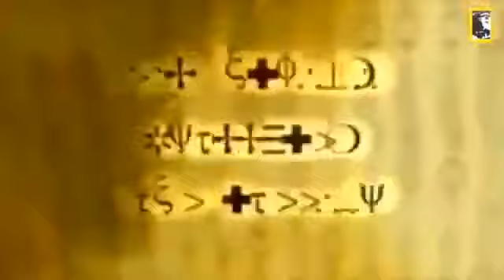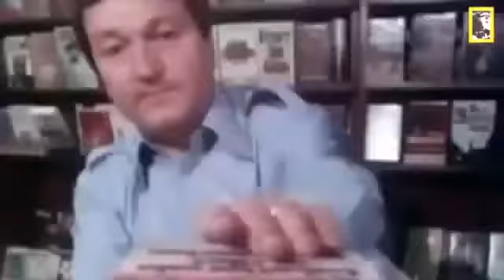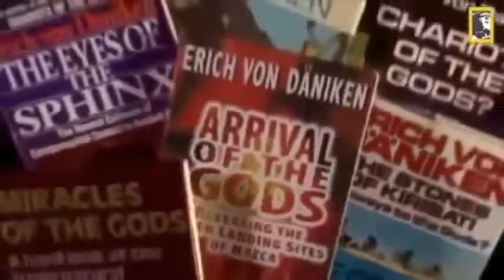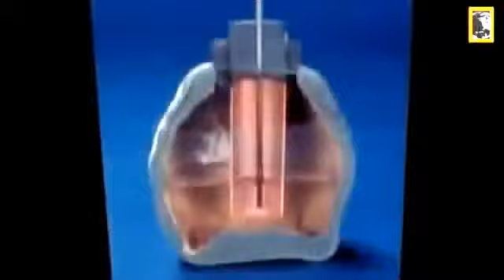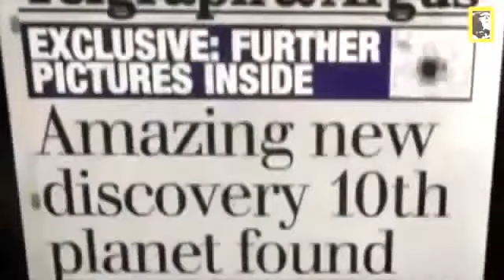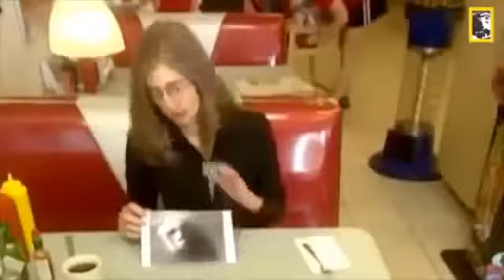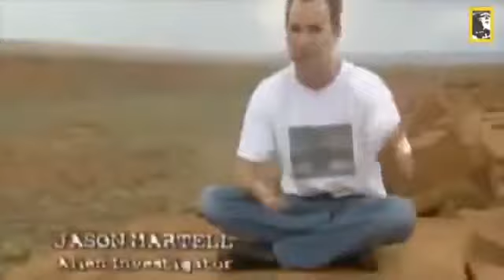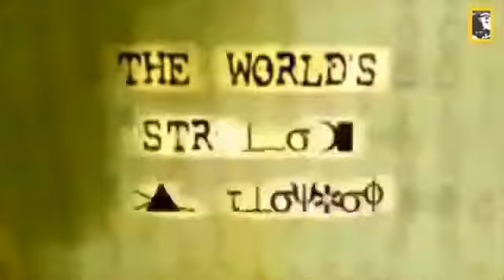Aliens and Pyramids Worlds Strangest UFO World Documentaries Channel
How can you talk about Space and not talk about UFOs? In the latest installment of Spaced Out we venture to Hooper, Colorado (Population of 105) to investigate some of the stranger things that.

THIS IS A RE-UPLOAD as the previous version had an error in it and we simply couldnt have that. If you missed it the first time or fancy watching it again then great! If not then, our apologies..

Are we alone in this universe? If not, then has other life ever visited us?